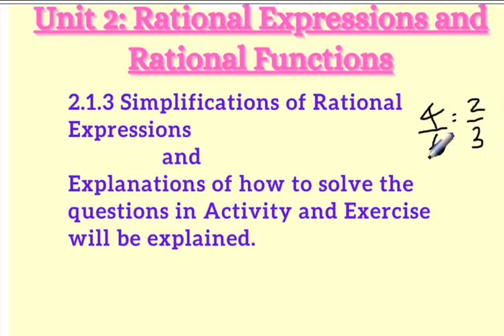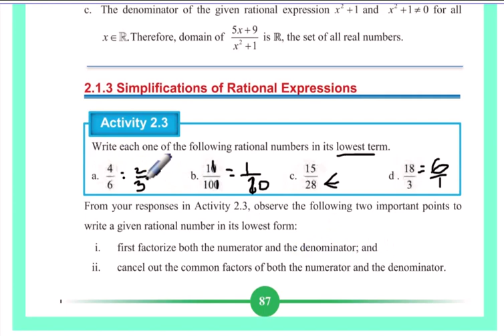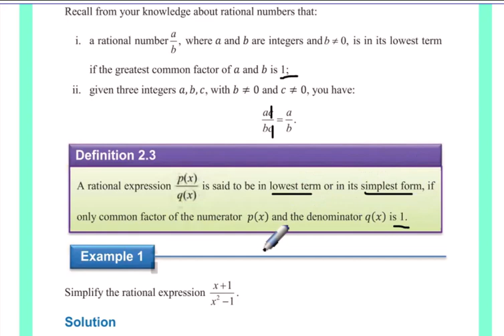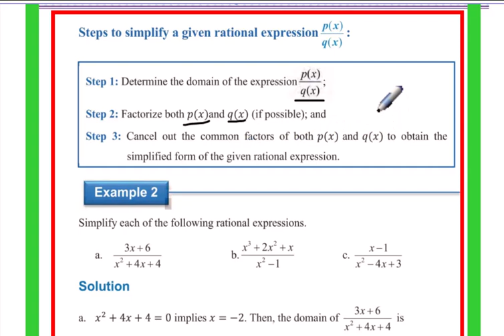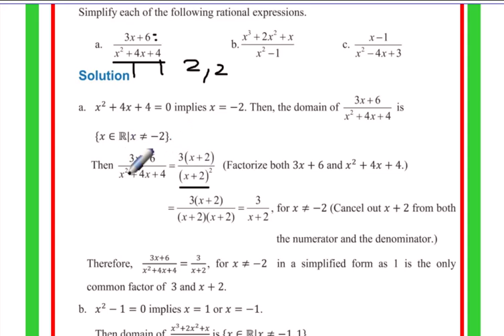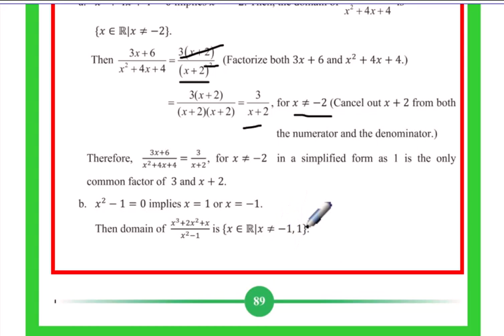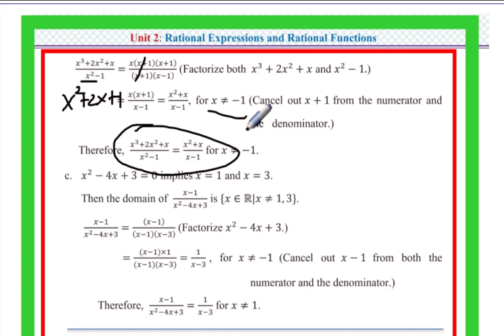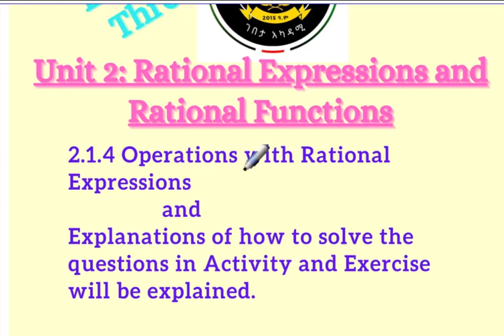Grade 11: Mathematics: Unit 2: Lecture 2 (New Curriculum) Simplifications of Rational Expressions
.ይህ የ11ኛ ክፍል Mathematics (ሒሳብ) Unit 2:Rational Expression and Rational Functions: Lecture 2 ትምህርት ነው።
በዚህ ትምህርት Simplifications of Rational Expressions  በስፋት ቀርበዋል። There is also an explanation for all activities and exercises in the topic on how to solve. Stay with us!!!